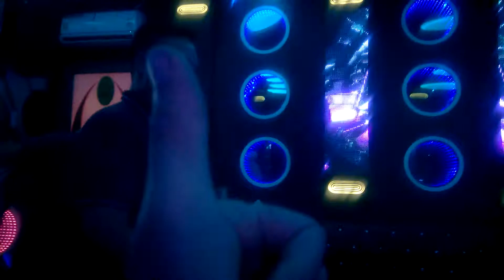GẶP NHAU TRONG RỪNG MƠ KARAOKE_CƯƠNG HẢI PHÒNG CÙNG CÁC AE TRÊN ĐÀ LẠT CITY